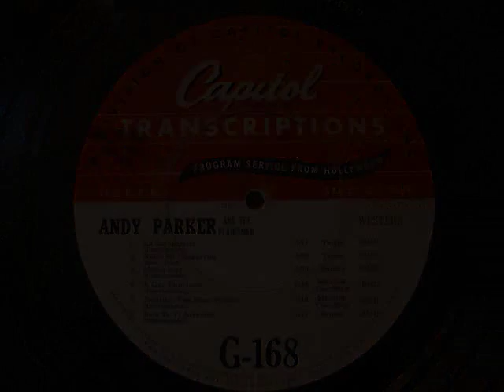(Harry Sims Fiddle) (George Bamby accordian) #2 w Plainsmen 1951 Spanish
I choose this to feature some of the great side men of the western swing area. This is just the kind of thing that will never be on a CD. One of the cool things about transcription disc is they were not sold to the general public so they were not worried about selling records. This gave the band leaders a chance to let the band play some things they would never play on there records. The songs are here are Spanish songs (1 with vocals) the others are instrumentals that spotlights (Harry Sims fiddle) and (George Bamby accordion) with Andy Parker & the Plainsmen doing the backing.. Enjoy

Disc G 168 Recorded in April 6 1951